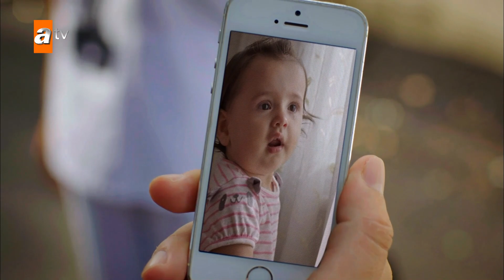Pervin gözlerini açıyor! - Kara Ekmek 24. Bölüm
Asiye yoksul bir mahallede gaddar üvey annesi ve zorba babasıyla yaşamaya çalışan genç bir kızdır. Hayat yeterince üstüne gelmiyormuş gibi bir de sevgilisinden hamile kalır. Ancak sevgilisi onunla evlenmeyi şiddetle reddeder. Asiye de birikmiş öfkesini oğlana salladığı bıçakla alır.
Artık Asiye için zaten nefret ettiği mahallesinden kaçmaktan başka çare kalmamıştır. Gerçek hayatından firarında kardeşi Mine de Asiye'yi yalnız bırakmaz. Ceplerinde para olmayan iki kız kardeş mecburen otostop yaparlar. Bindikleri araba ülkenin sayılı zenginlerinden birinin torununa aittir. Çıktıkları yol, onları düşündüklerinden bambaşka bir yere götürecek ve dört kişinin kaderini sonsuza dek değiştirecektir.
Şimdi Asiye bütün hırslarının ve arzularının da ötesinde bir yaşamın eşiğindedir…